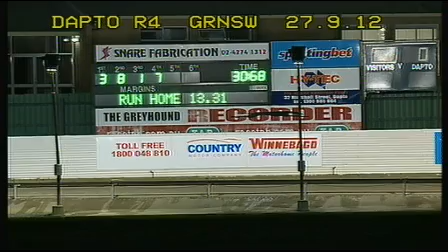DAPTO_20120927_RACE_4